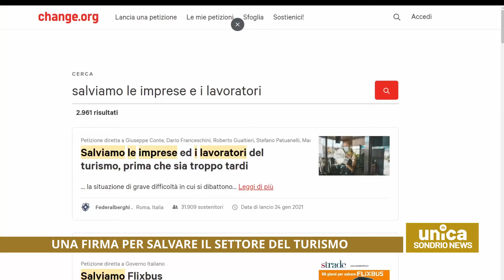Una firma per salvare il settore del turismo